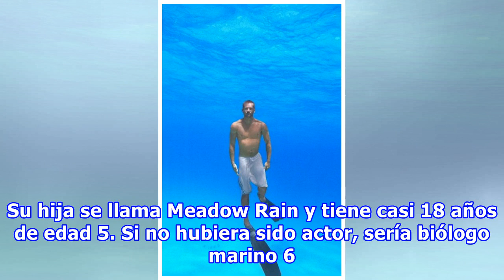10 cosas que probablemente no sabías de Paul Walker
10 cosas que probablemente no sabías de Paul Walker
Han pasado poco más de 3 años de la muerte de Paul Walker, el protagonista de Rápidos y Furiosos, una saga de acción que ha dado material para 7 películas. Walker comenzó a actuar desde muy joven apareciendo en anuncios publicitarios y en episodios de series para televisión. El vacío que dejó el act...